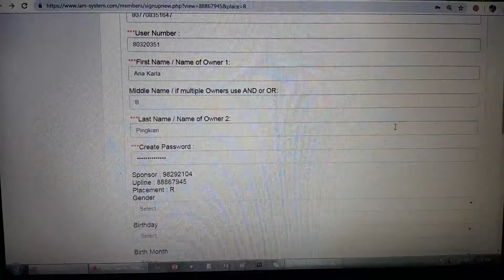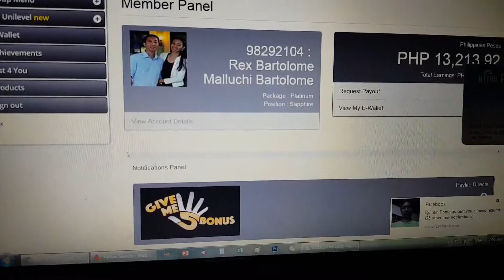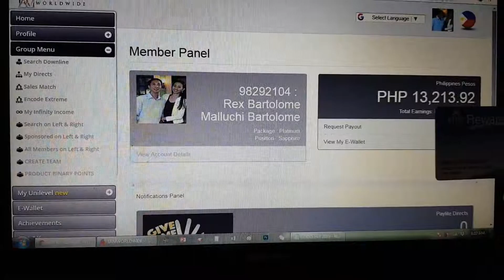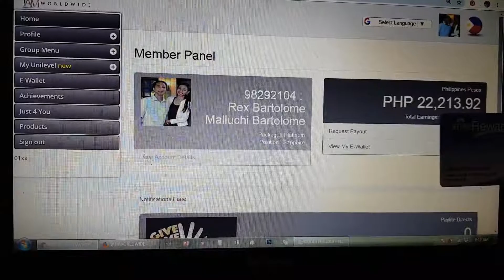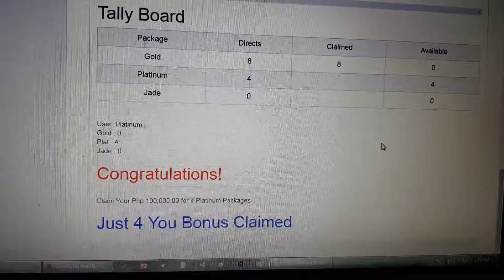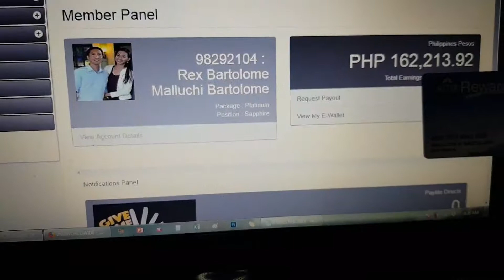Just 4 You Bonus P140K